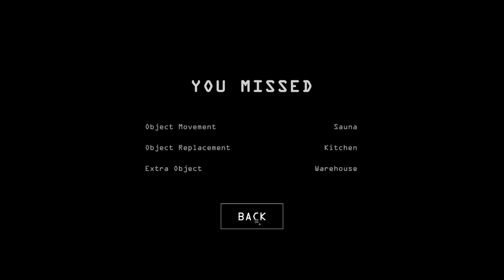Is There Something In The Water? | I'm On Observation Duty 6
We keep an eye on the Summer Cabin as we look for anything that's out of place. Wait...is there something in the water?